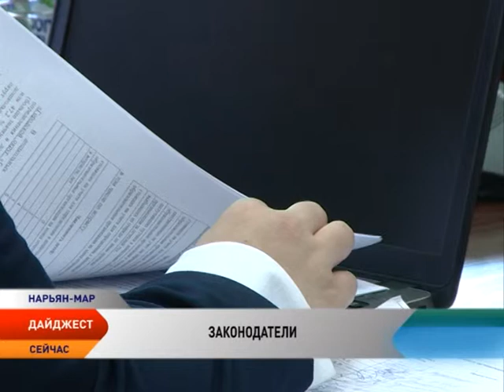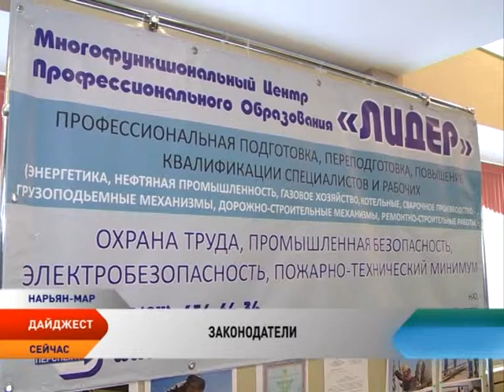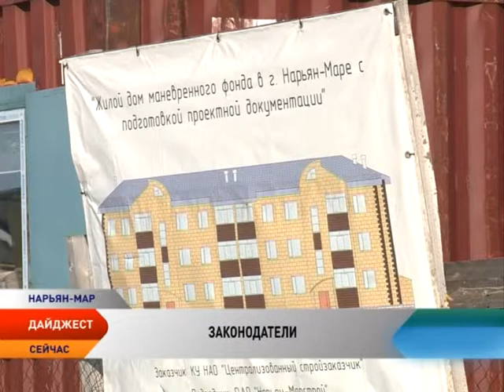Законодатели. Эфир от 16.04.2015